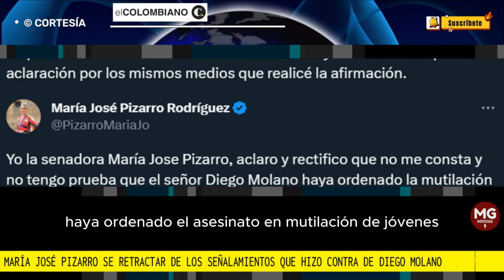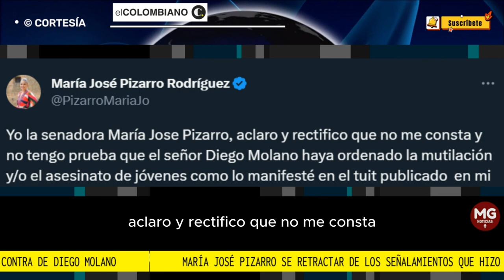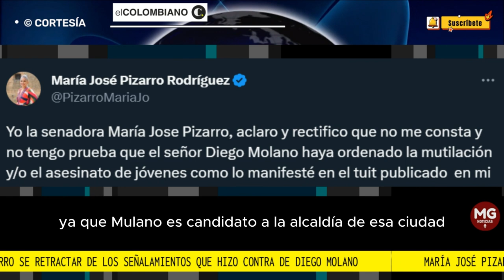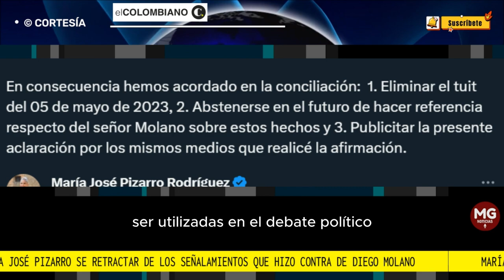🎯 MARIA JOSÉ PIZARRO SE RETRACTA DE SEÑALAMIENTOS CONTRA DIEGO MOLANO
La senadora María José Pizarro, del Pacto Histórico, tuvo que retractarse de los señalamientos que hizo contra el exministro de Defensa, Diego Molano